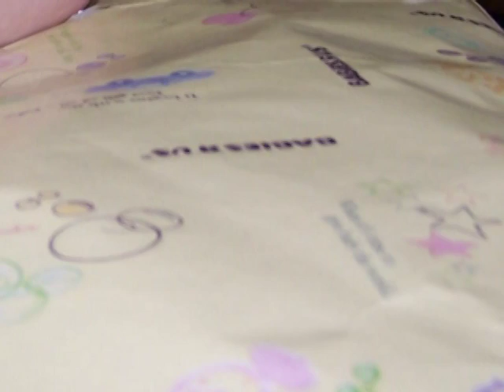Alisa's Shower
Alisa's Baby Shower on 8/20/2007.